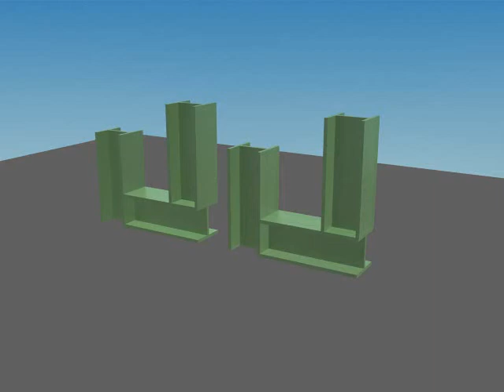3ds Max Mental Ray Visibility Fade Bug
I use the technique of fading objects and groups of objects alot in my animations, and find this particular problem, or bug, quite annoying.  The basic problem exists not only for objects touching/co-planar, but objects which are several units away.  I don't think it's material related, though I haven't tested too much.

3ds max 2011, Mental Ray, Arch & Design material
Object 'visibility' (in Properties panel) animated to fade the object(s) in and out.  All objects in the scene have A&D materials, with very basic MR settings (no FG, NO GI)